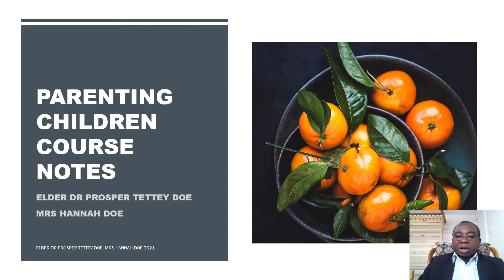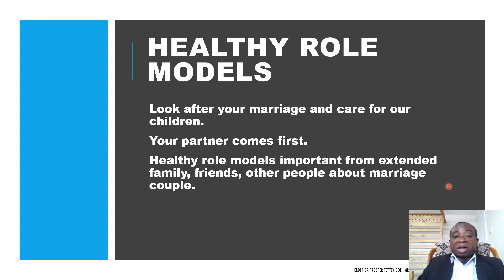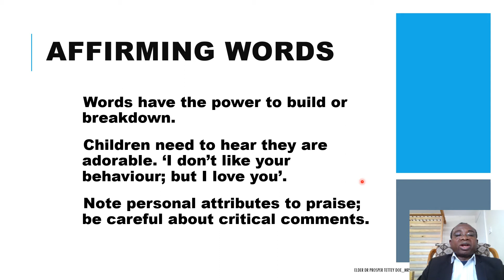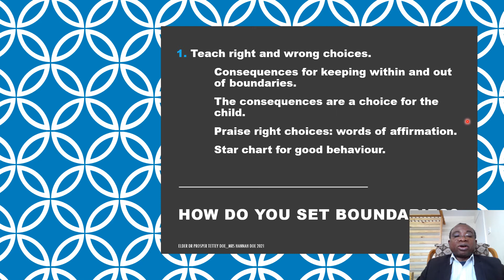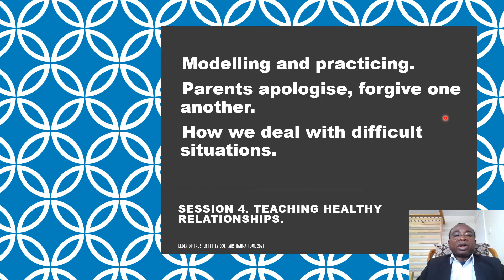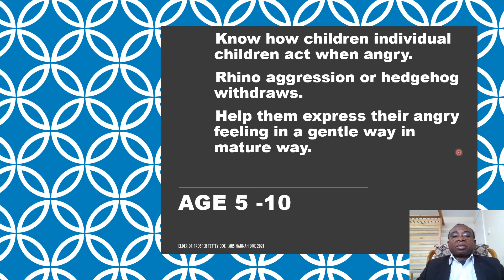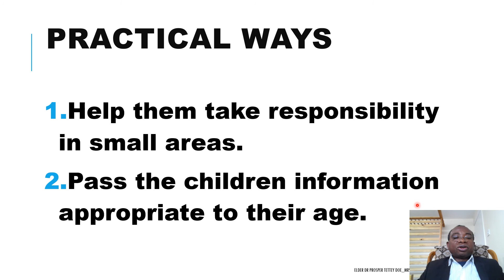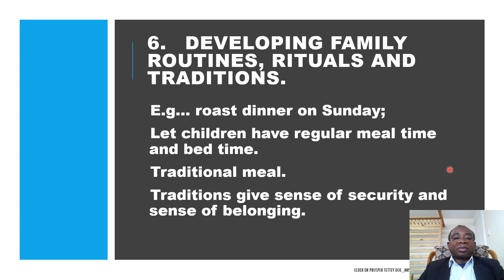PARENTING CHILDREN COURSE NOTES DR PROSPER TETTEY DOE AND MRS HANNAH DOE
TOPICS OUTLINE
1. Building strong foundations
2. Meeting our children’s needs
3. Setting boundaries
4. Teaching healthy relationships
5. Our long-term aim. Values

It takes the village to raise a child.